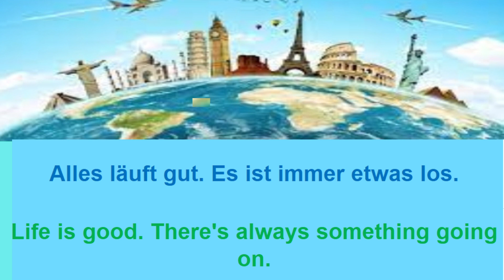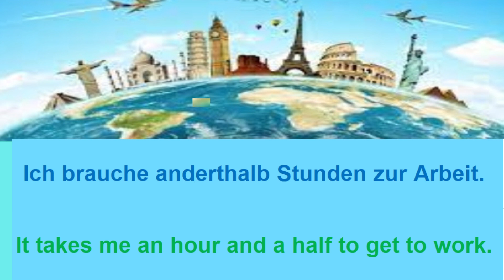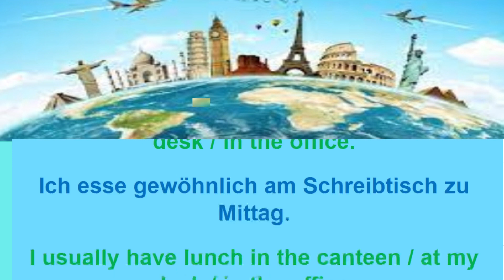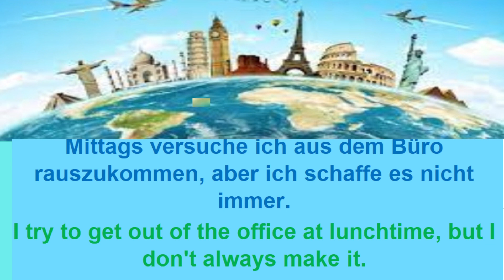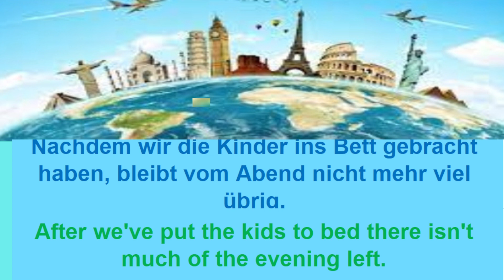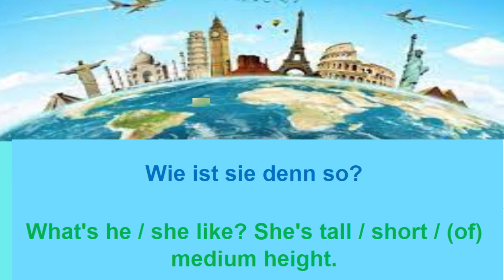Deutsch lernen - Deutschkurs - A1 A2 Alltage Situationen Listen and repeat german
Deutsch lernen - Deutschkurs - Deutsch Niveau A1 A2. Alltage Situationen Listen and repeat german
Deutschkurs. Deutsch lernen